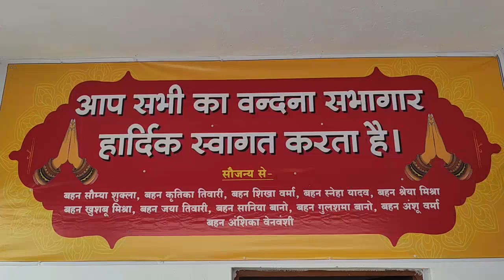rakshabandhanspecial hall1and hall2 program svm sagra SUNDARPUR pratapgarh